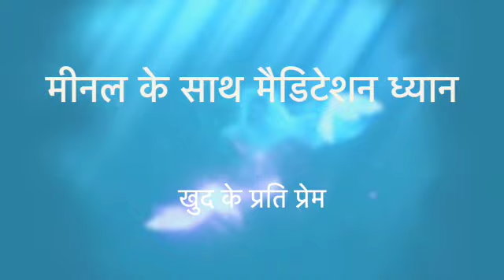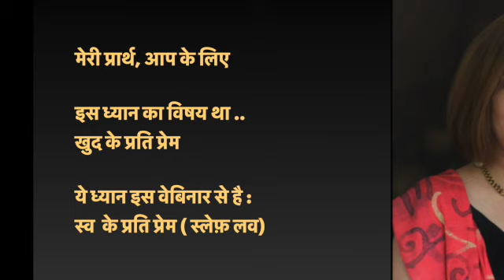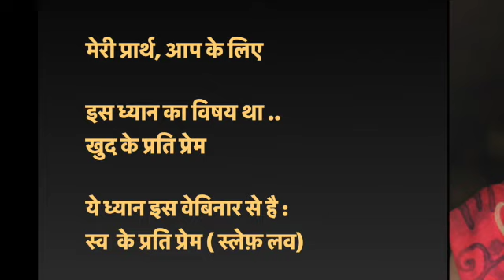मीनल के साथ मैडिटेशन ध्यान : सेल्फ लव, स्व प्रेम